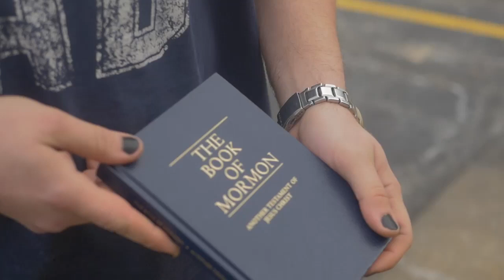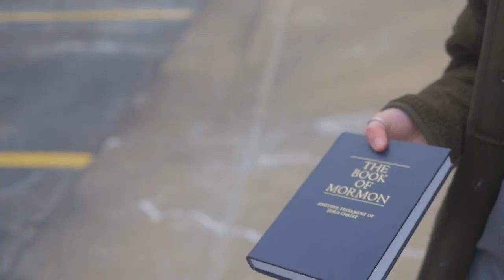Don't Take My Word For It But Take A Look Into Scripture And Pray To God And Take That Leap Of Faith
Cory was raised Southern Baptist and had always known there was a God but something just didn't feel complete. This led Cory to search for the truth. He went from bible study to bible study but he could always tell something was missing.

While on a walk, Cory met a big group of missionaries from the Church of Jesus Christ of Latter-Day Saints. After a conversation, they asked if he would like a copy of the Book of Mormon but he politely declined. Cory had heard of the Book of Mormon before but everything he heard was negative. Cory promised them that he would ask God if he should read it.
After close to 2 months of prayer, Cory got a confirmation that he needed a copy of the Book of Mormon. With an open heart, he started to read and as he did it all just seemed to fit.

Before Cory read the Book of Mormon he felt that God had just abandoned us. This was a big struggle for him but the Book of Mormon really helped him understand that God still, in fact, guides us. Cory found that the Book of Mormon is evidence that God still calls prophets today and still leads and guides His church.

Cory testifies that you have to read the Book of Mormon yourself to know it is true and you have to be the one to pray and ask God if it is true.